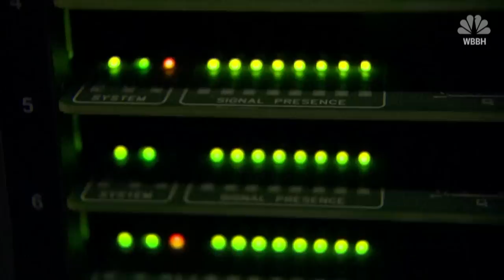Hateful Hacking: Family Berated With Racial Slurs Via Ring Camera